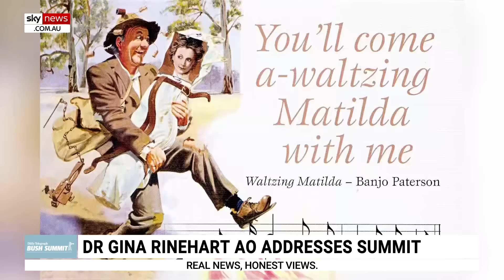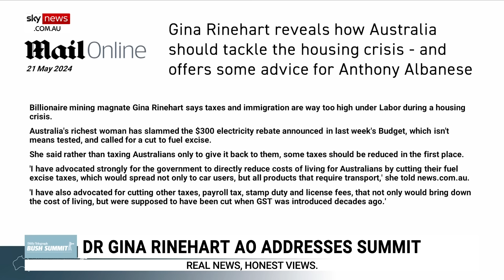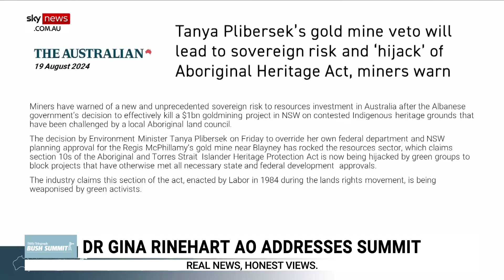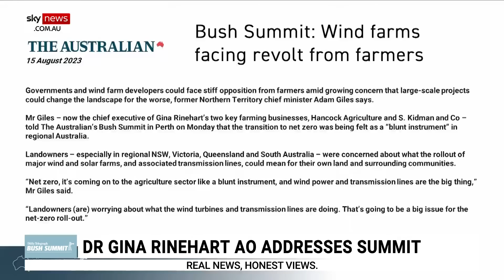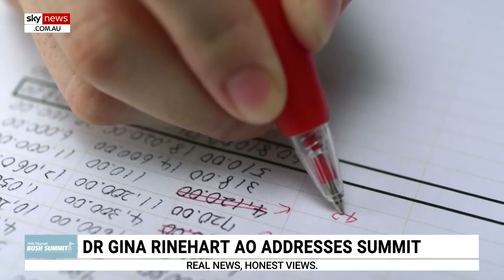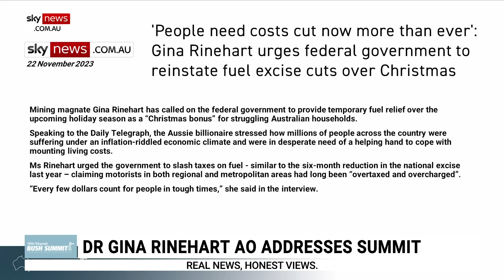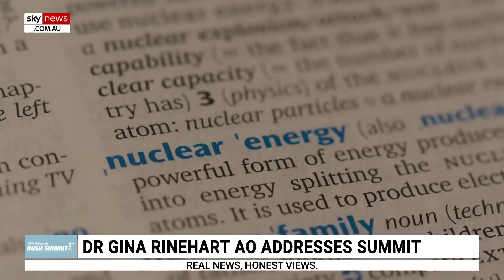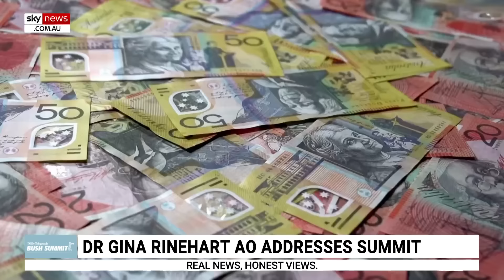‘We’re unfortunately on the down path’: Gina Rinehart addresses Bush Summit in Orange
Mining magnate and businesswoman Gina Rinehart has addressed the 2024 Bush Summit in Orange, New South Wales.

Ms Rinehart spoke about the challenges in regional and rural Australia, the government’s “nature positive plan”, the cost of living crisis, and energy.

“We are unfortunately on the down path,” she said.

“Let’s instead lift our country up. Please use your time and voices at every opportunity for Australia to return to this up path.”